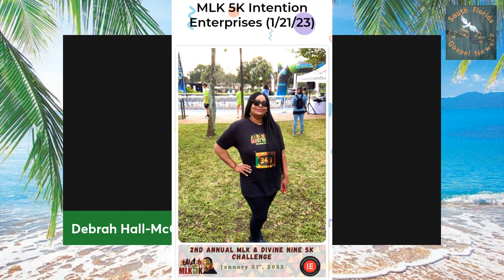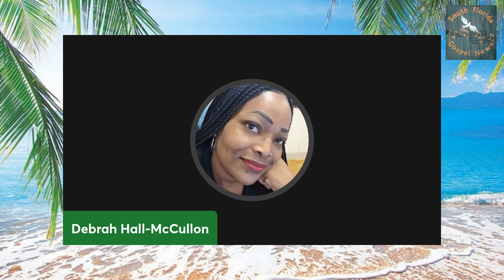Talking About Some Things. RIP Man Man!!!!